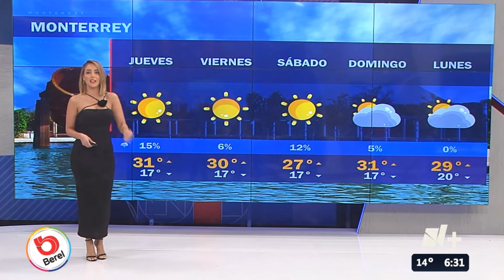Gaby Lozoya 2024 03 20